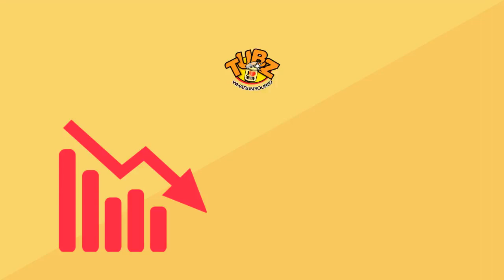Start your own Tubz franchise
In this video find out more about the Tubz franchise opportunity and the benefits of buying a Tubz franchise.  The video will help you to understand why Tubz is the leading tower vending franchise in the UK.